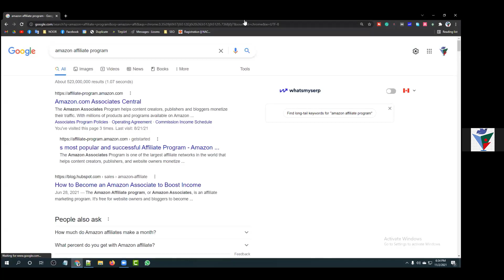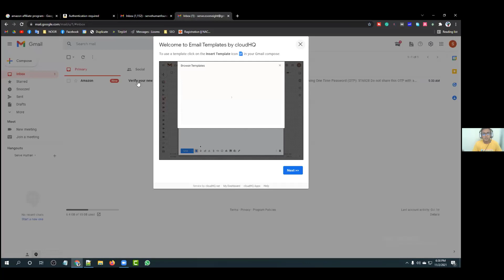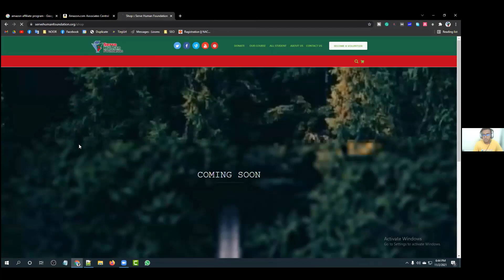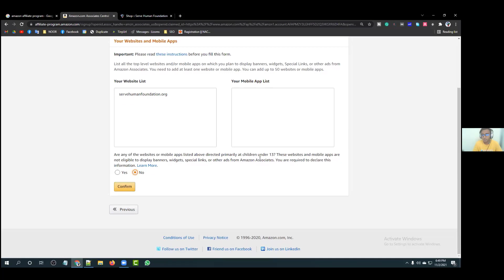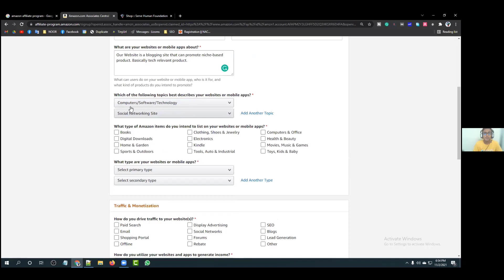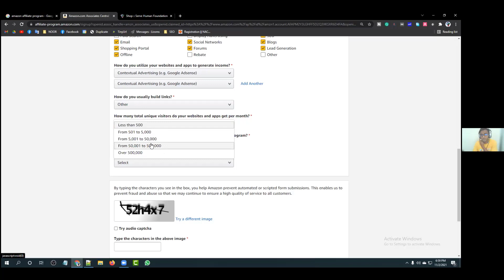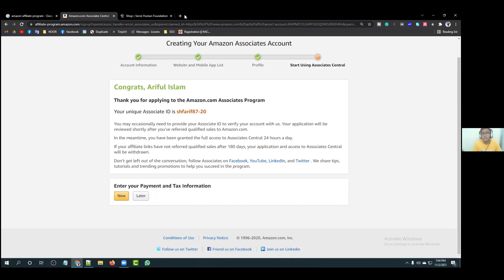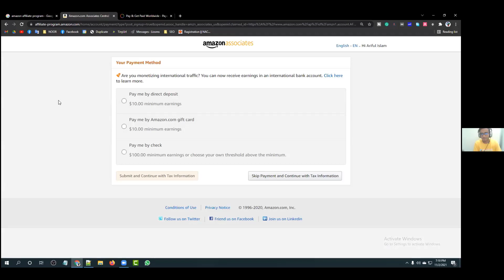How to Amazon Affiliate Account Setup | Freelancing Bangla Tutorial || Batch | Class #9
Dear all,
Welcome to DIGITAL MARKETING ( How to Amazon Affiliate Account Setup ) Freelancing Live Class.

Pinterest is an image sharing and social media service designed to enable the saving and discovery of information on the internet using images, and on a smaller scale, animated GIFs and videos, in the form of pinboards.

Digital Marketing is the Most Demandable Job Everywhere.

affiliate marketing; amazon Bangla tutorial; affiliate Bangla; amazon affiliate; amazon affiliate with Bangladeshi mobile number; amazon affiliate from Bangladesh; amazon account create Bangladesh;